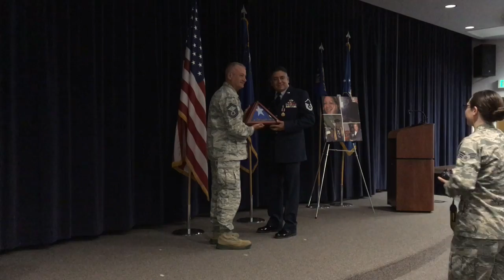MSGT Bryan Sanchez Retirement